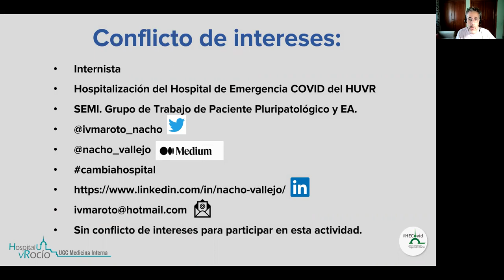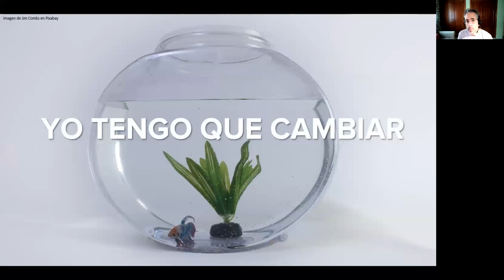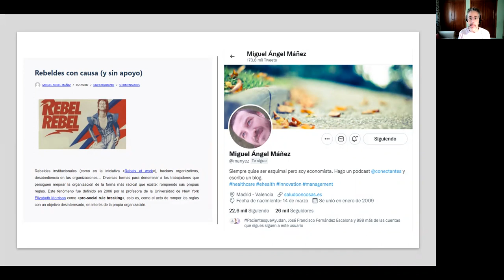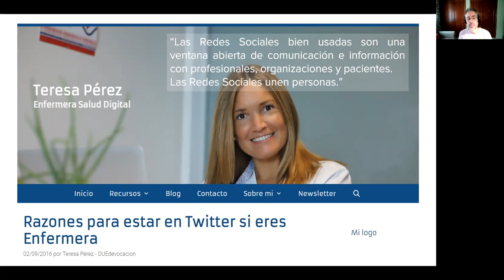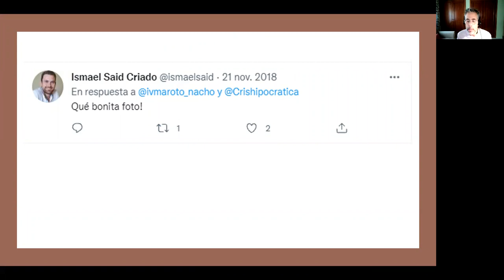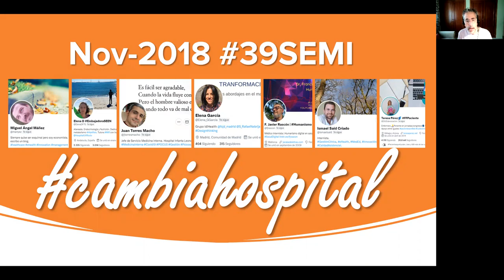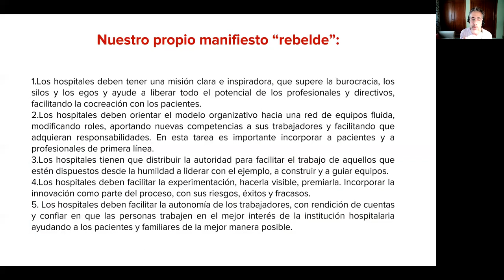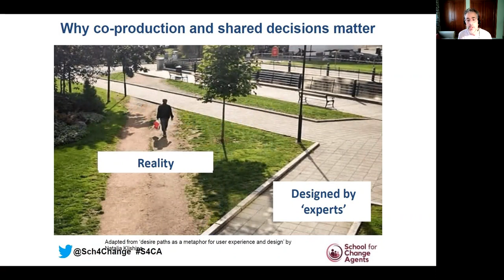cambiahospital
A propósito de una conferencia en el Hospital San Jorge en Huesca sobre innovación y gestión del cambio. Quería compartir estas reflexiones.